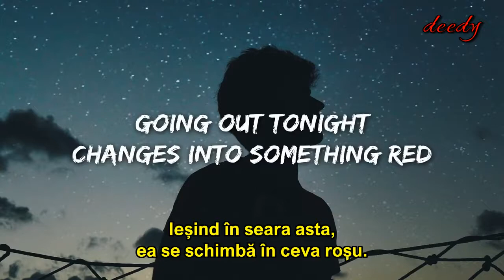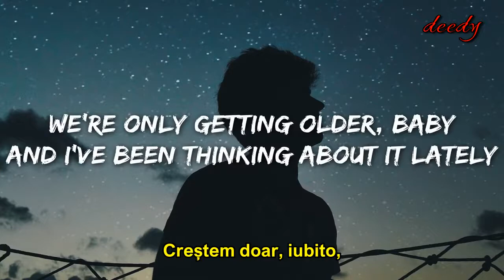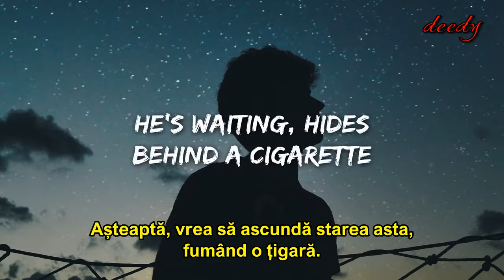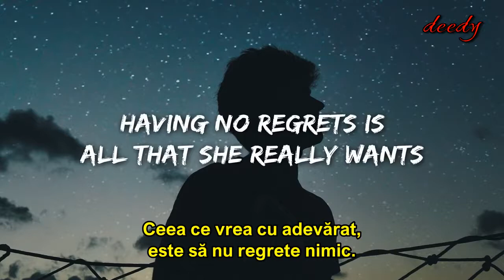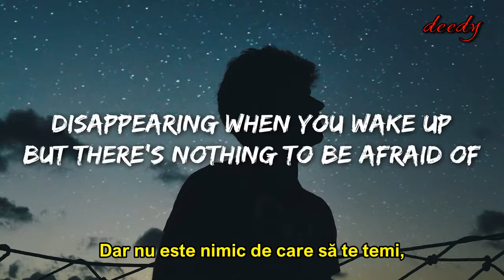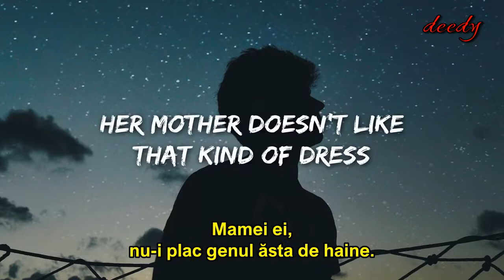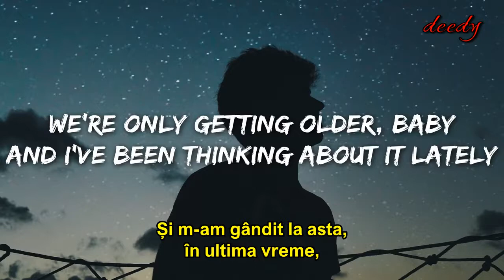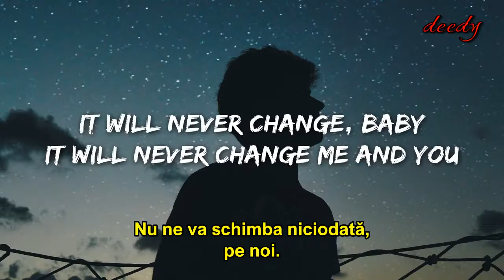One Direction - Night Changes (Tradus în română)